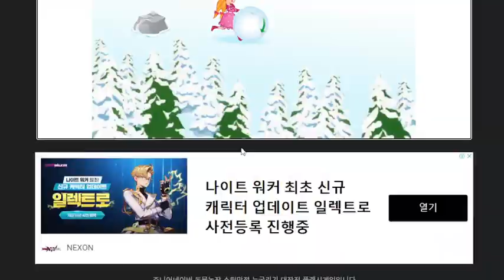스릴만점 눈굴리기 대작전 (초급) - 쥬니버 동물농장